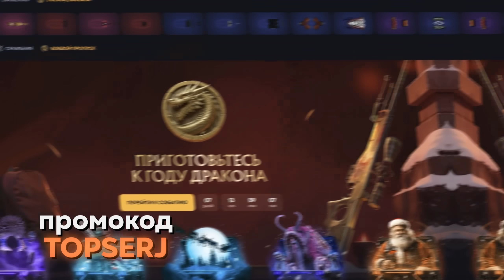РЖАКА В HELLDIVERS 2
Вот вам новая ржака в Helldivers 2, побегали с мужичками, собрали самые смешные моменты, вроде было весело, еще бы сервера в игре работали нормально, было бы прикольно конечно :)